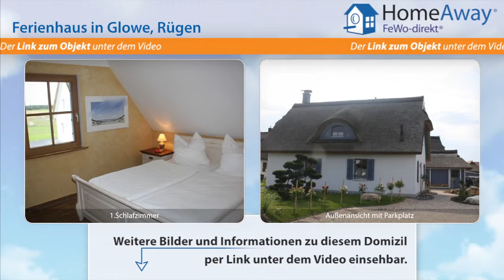Glowe: Romantisches Luxus Reetdach-Ferienhaus für 6 Personen, nur 300 Meter - FeWo-direkt.de Video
Ferienhaus in Glowe Rügen für 6 Personen :
Reethaus 'Muschelsucher' ist ein äußerst geschmackvoll eingerichtetes Reethaus mit Kamin, Fußbodenheizung, WLAN, Tel., zwei Schlafzimmern mit Doppelbetten und im Wohnzimmer einer großen Ausziehcouch, mit extra Saunahäuschen ,Waschmaschine, Trockner, Küche mit Spülmaschine, schönen Gartenmöbeln.  Ein Reethaus mit purer Wohnfreude zum Erholen und Träumen. Dieses Ferienhaus bietet Ihnen die...

Dies ist nur eine Unterkunft der vielen Feriendomizile in Glowe die auf HomeAway fewo-direkt.de zu finden sind. HomeAway FeWo-direkt.de ist Deutschlands Nr. 1 in der Online-Ferienhausvermietung seit 1997 mit der wohl größten Auswahl an Ferienwohnungen und Ferienhäusern.